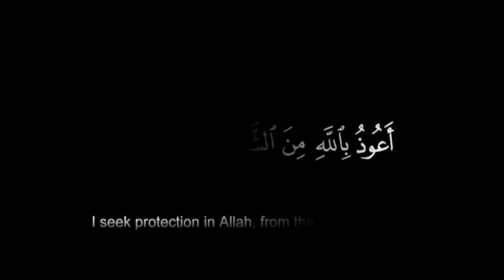Haq baat ka Huqm//Haids